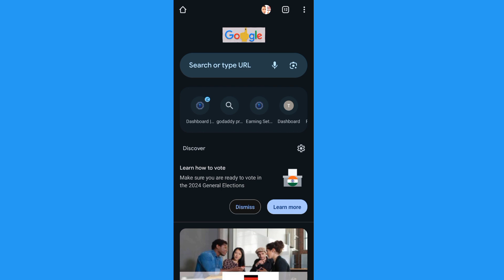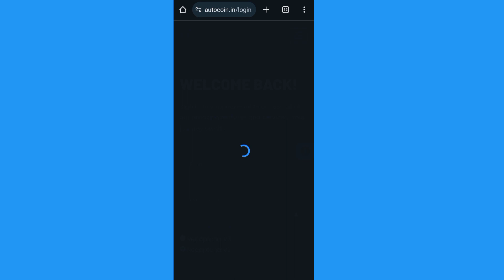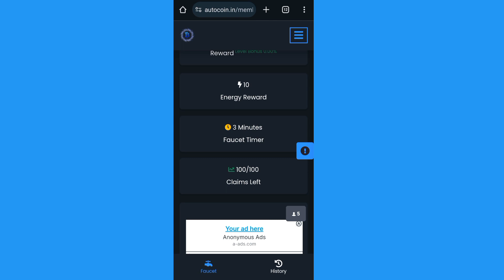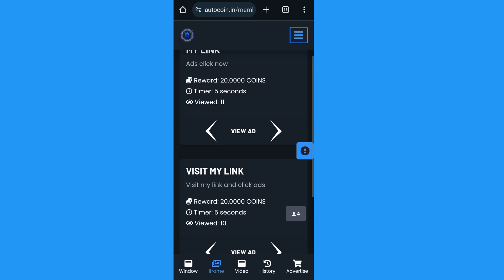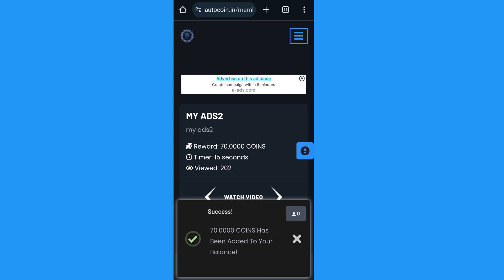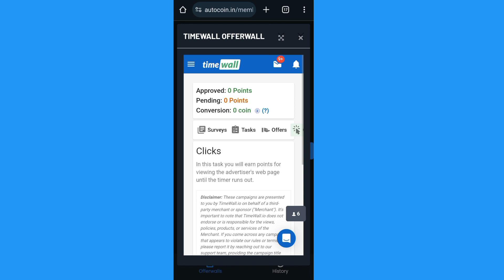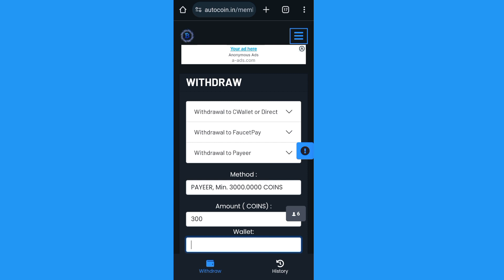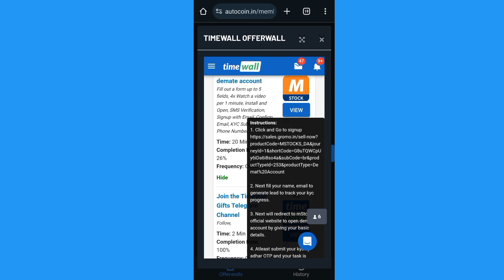New Online Earning Website !! Only $0.001 instant withdraw !! Autocoin.in Review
Here You can Earn money many ways and exchange your shortlink, YouTube , website view , micro job , app download, survey, lottery, faucet etc
minimum payout: $0.003 (instant)